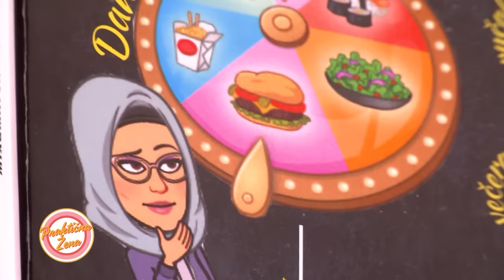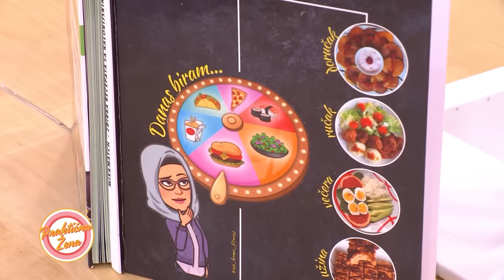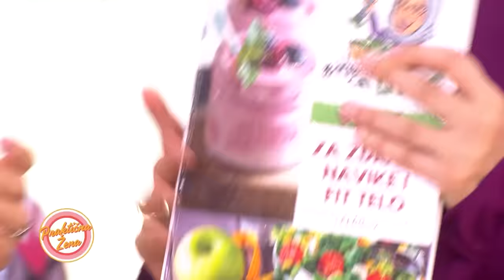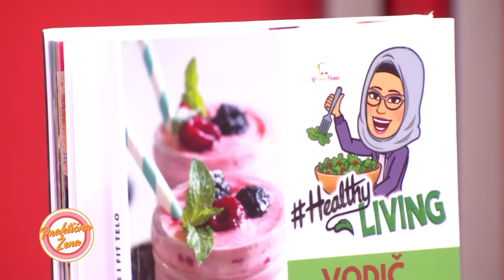Praktična žena – Mini helti baklavice